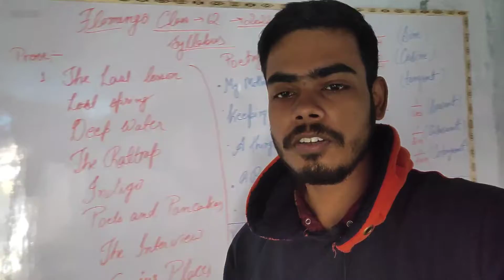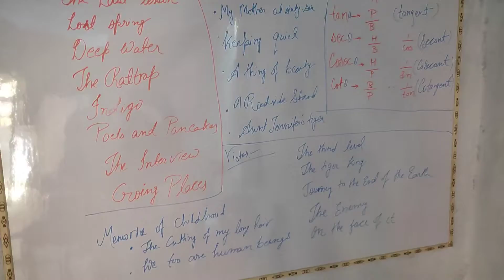My first time trying to vlog in house